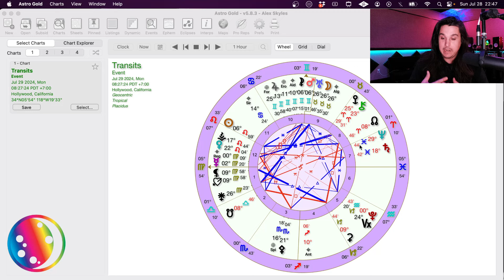Monday Daily Astrology Horoscope/Tarot July 29th 2024 ALL SIGNS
Alex Skyles is a multifaceted individual whose life journey seamlessly weaves together the realms of music and astrology. Alex established himself as a recording artist and music producer, crafting sonic landscapes that reflected his creative spirit.

Since 2003, Alex Skyles has cultivated a unique synergy between his astrological insights and musical expressions. The cosmic rhythms and celestial energies have become an integral part of his creative process, shaping both his compositions and astrological interpretations. This parallel influence has not only enriched his artistic pursuits but has also allowed him to offer a distinctive perspective in the realm of evolutionary mundane astrology.

As an evolutionary mundane astrologer, music producer, and recording artist, Alex Skyles continues to navigate the harmonious convergence of these two diverse yet interconnected passions, leaving an indelible mark on both the celestial and musical landscapes.

@damablanca on the beat.

MOONBASE RECORDS L.L.C copyright